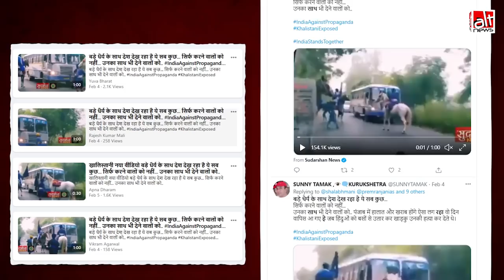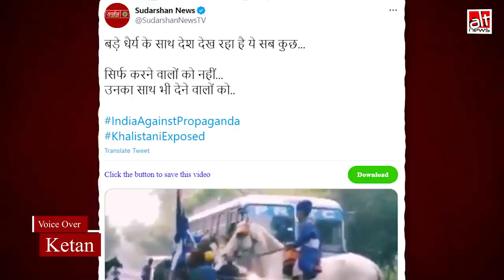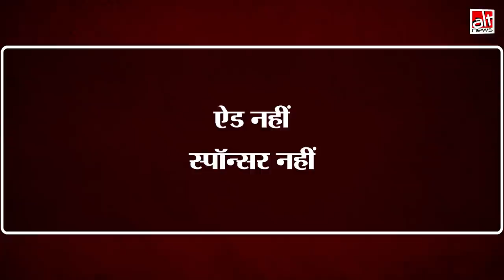Sudarshan News ने पुराना विडियो दिखाकर निहंग सिखों को बताया Khalistani | Farmers Protest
Sudarshan News falsely linked a two-year-old video of Nihang Sikhs attacking a bus after meeting with an accident to the farmers’ protest.

Keep following Alt News for more such fact checks.